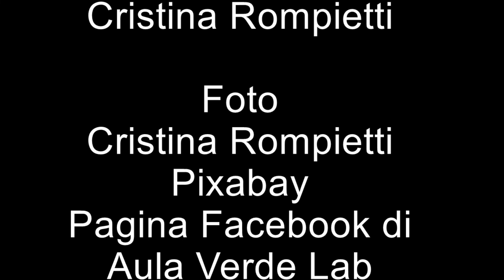I VOLTI DELL'AMBIENTE: presentazione del Canale Youtube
La parola ambiente è una tra le parole più ricercate su Google, segno evidente di come il tema sia sentito da molti sia nell'accezione della sua salvaguardia, che nell'accezione della sua valorizzazione. La consapevolezza della sua importanza e la necessità ormai improrogabile della  sua salvaguardia ha condotto, recentemente, il Parlamento italiano ad una modifica dell' articolo 9 della nostra Costituzione, rendendo l' ambiente meritevole di tutela costituzionale. Anche per voi i temi ambientali meritano una maggiore attenzione? Allora siete nel posto giusto!!
Ciao a tutti sono Cristina, ideatrice di I volti dell'Ambiente, nato come un blog e successivamente diventato anche il canale YouTube che vi sto presentando.
I volti dell'ambiente è la mia casa virtuale e sono benvenuti tutti coloro che come me sono appassionati di ambiente.
Ambiente.
Ma cosa significa?
Per me l ambiente è come un poliedro ha tante facce o volti e da qui I volti dell ambiente.
Per saperne di più segui il video.